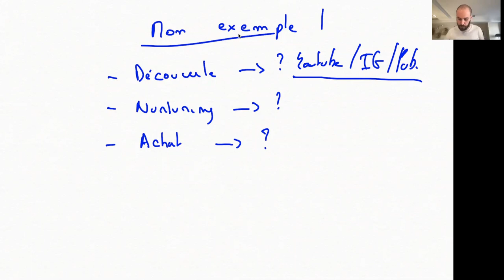Comment créer un marketing conscient et intuitif pour attirer des clients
Créer un marketing conscient et intuitif pour attirer des clients ?

On se demande si c'est possible...

On est habitué à faire du marketing agressif, de la prospection, à ne pas être dans la conscience et à chercher des raccourcis.

Et si on pouvait faire autrement ?

Un marketing à ton service qui t'amène un flot de clients convaincus de façon régulière, sans que tu aies à les convaincre.

D'inconnu à client en quelques étapes en suivant ton intuition, surtout si tu es coach ou thérapeute.